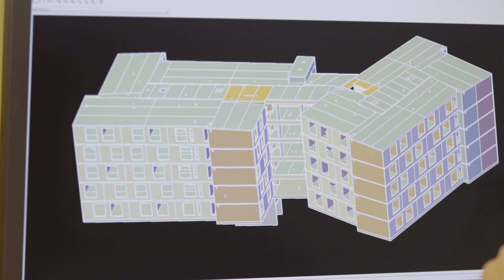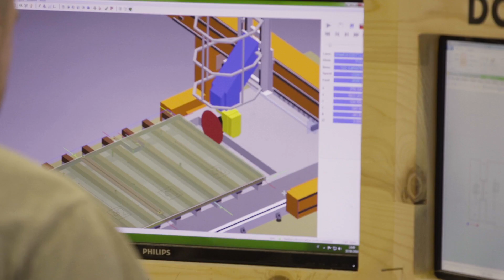XLAM DOLOMITI: il palazzo in legno più alto d'Italia (Rovereto Area Ex Marangoni)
Progettazione strutturale, esecutiva, produzione e montaggio dell edificio più alto d’Italia.

La rigenerazione dell'area Ex Marangoni di Rovereto ha previsto la realizzazione di 2 palazzine in XLAM per un totale di 14 piani (9+5) che corrispondono a 96 nuovi appartamenti ecosostenibili destinati al social housing.

Il legname utilizzato per costruire i due edifici proviene dagli alberi dei boschi distrutti dalla tempesta Vaia del 2018.

Grazie all'azienda Ri-Legno per averci scelto come partner.